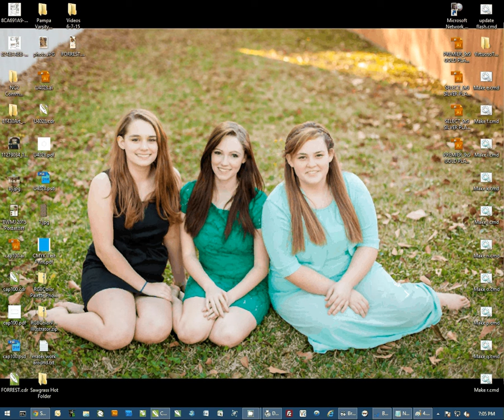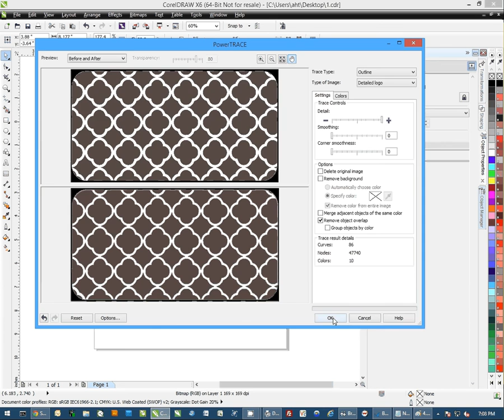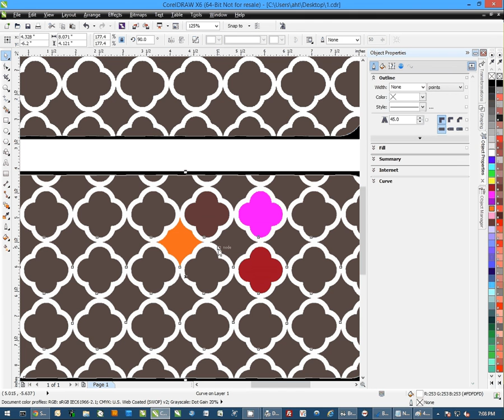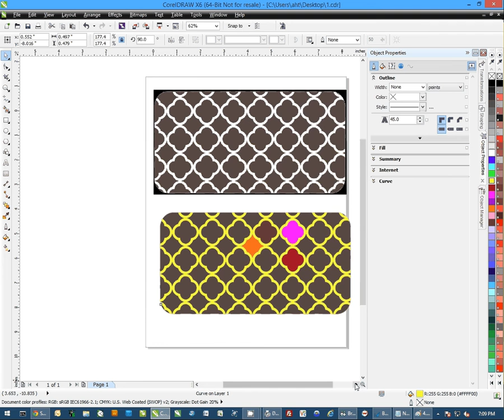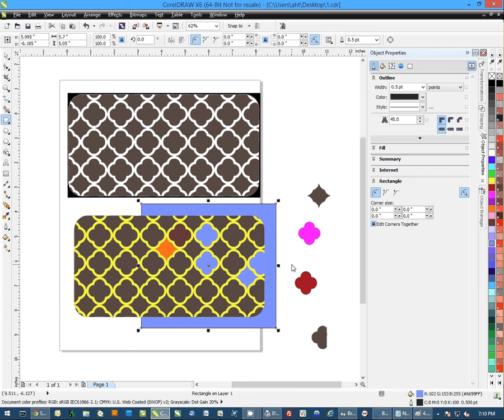Convert Raster Art to Vector with CorelDRAW for Dye Sublimation Imaging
Conde Systems Tech Support Manager Andy Taylor shows how to  Convert Raster Art to Vector Art in CorelDRAW X6. This will work with almost any newer version of Corel. Graphic programs are essential to the imaged products industry and working with tools like Corel make the work easier and fun! Contact conde.com or call for information about working with personalized and imaged products created by dye sublimation and heat transfer applications.